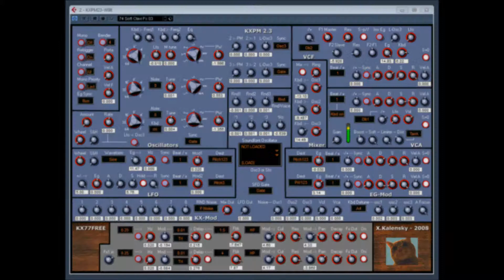KXPM23 W98 by KX77Free X Kalensky-2008